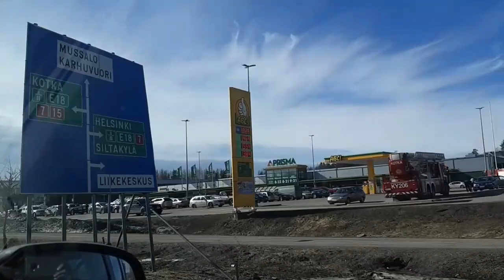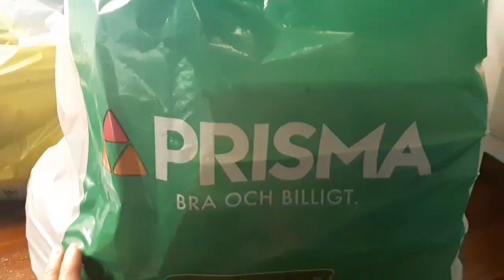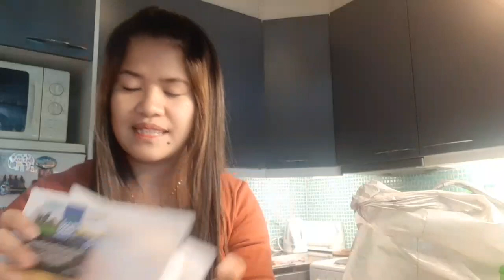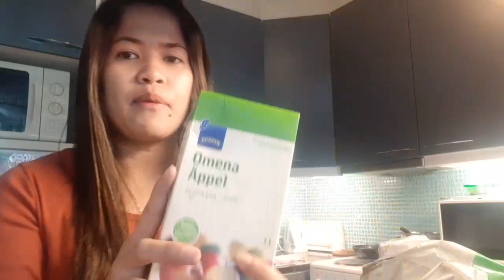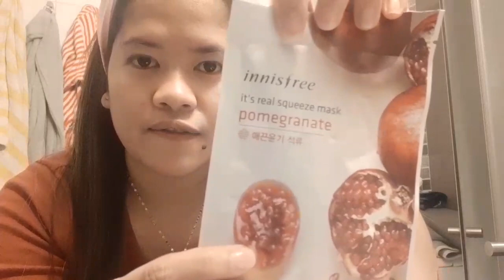Pinay in Finland: PAG HAHANDA PARA SA MGA BISITA BUKAS| LUTO|LINIS| NAG BAKED| SimpleLifeOf Ruby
God Bless!